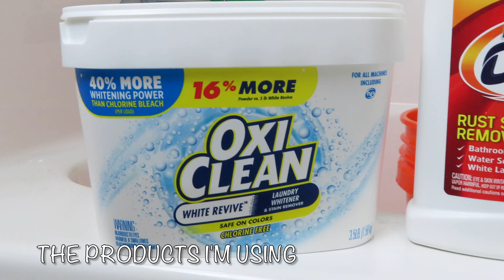EXTREME LAUNDRY MOTIVATION | TEN LOADS FOR A FAMILY OF SIX | 4 DAYS OF WASHING, DRYING, & FOLDING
If this is your first time here my name is Ashley & I am a stay at home mama to 4 beautiful kiddos who keep me very busy. I create tons of cleaning & laundry motivation. I love sharing real life cleaning motivation here, because I feel like no matter how much I clean my house it is still a mess. I created this channel to hopefully help others know that you are not alone in this cleaning journey & you are doing an amazing job. Thank you for taking the time out of your day to hang out with me! ❤️❤️

Miss Mouth’s stain treater

I get most of my cleaning supplies from Grove Collaborative.
If you choice to use this link you will receive a gift basket which is a $35 value and I will get $10 off my next purchase.

Here's a few links to some of my favorite cleaning items I use.

Dawn Powerwash Spray Starter Kit

Wool Dryer Balls

Downy Unstopables Lush

Toppin cordless vacuum

OOSOFITT Microfiber Duster Kit

Microfiber Cleaning Cloth

Lysol Laundry Sanitizer

Goo Gone spray

Shout Stain remover spray

VICTIV Camera Tripod 81 inches Monopod-AT26 Black

Bissell Little Green machine

Shark Genius Pocket Steam Mop